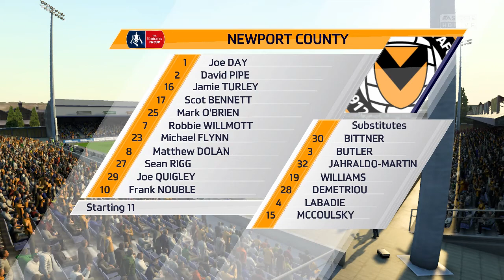FIFA 18 fa cup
fifa 18 fa cup accrington stanley v burton albion round 2